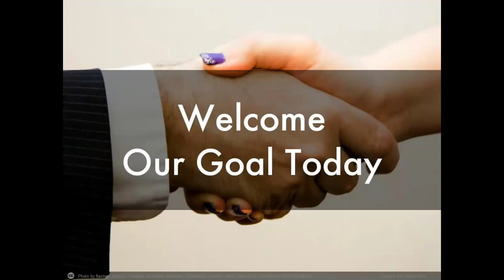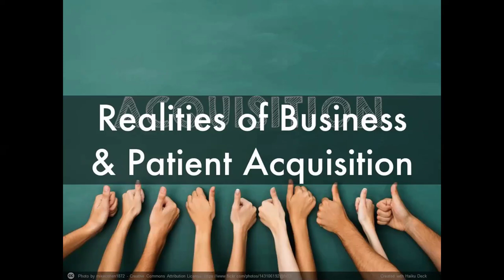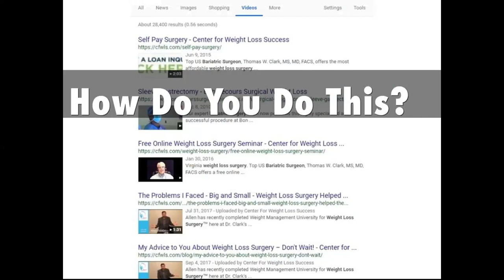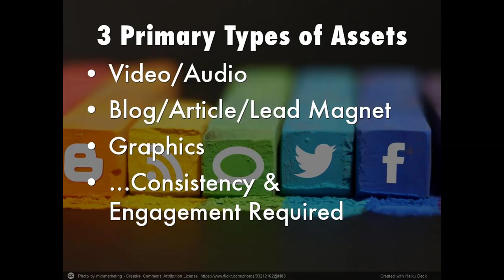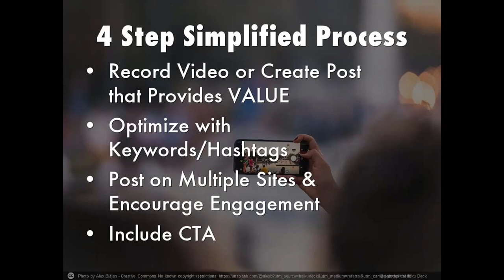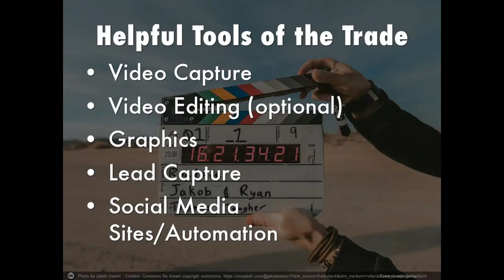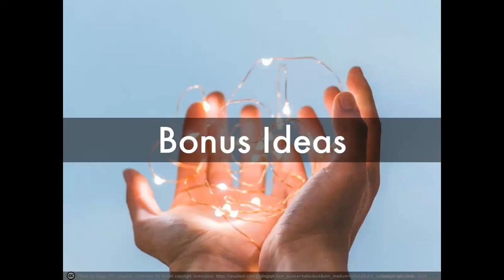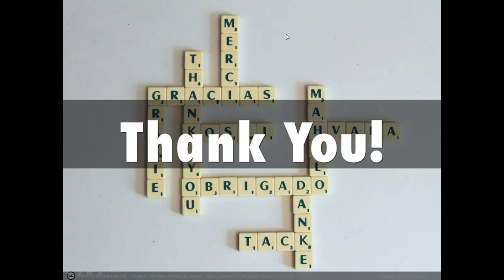HealthWise Webinar Organic Reach on Social Media Simplified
Organic Reach on Social Media Simplified. Karol explains how to simplify & maximize the online organic reach for you and your weight management practice.